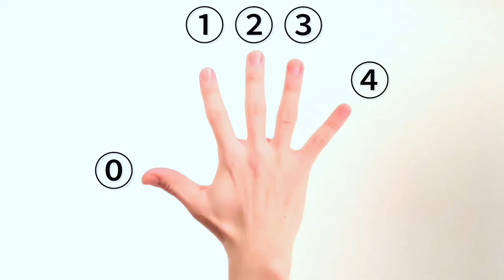ハンドパーカッションの基礎練習#11〜フィンガーコントロール〜 Daily Exercise for Hand Percussion : Finger Control